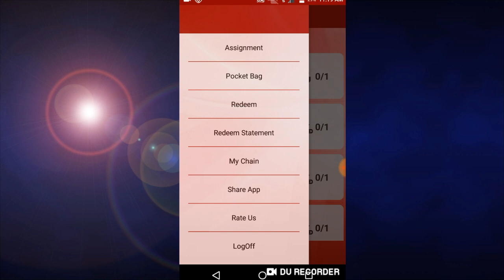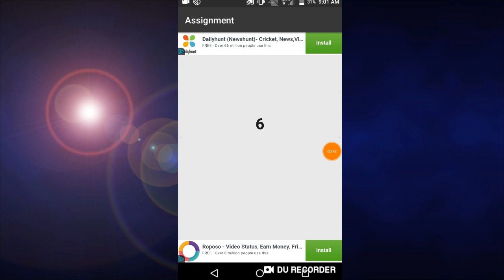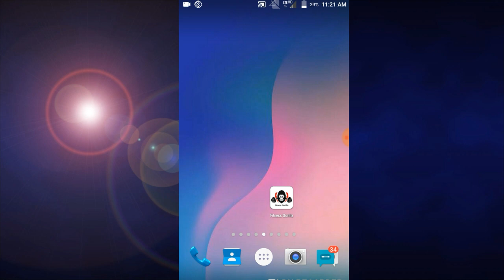New App.₹6+₹6+₹6 Rs.Instant Paytm Cash.Best Self Task Earning Apps.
Hi

About This Video -:Aaj Ki Video me Aapko new app diya hu jis se aap unlimited Paytm cash ki earning kr Skte hai .

Refer Code-:222222

Collar Mic